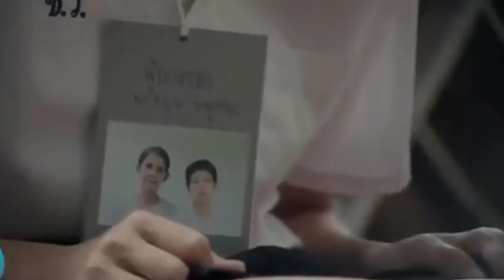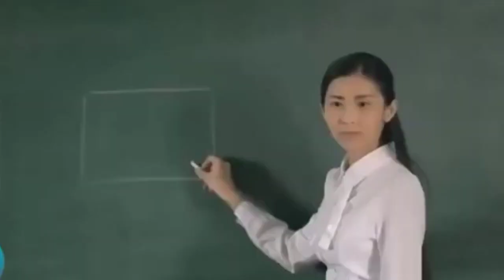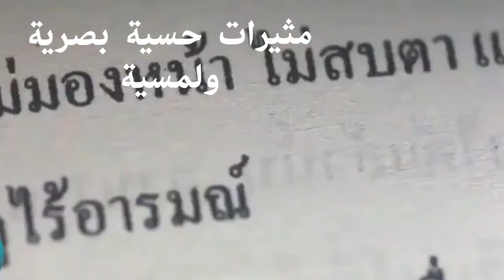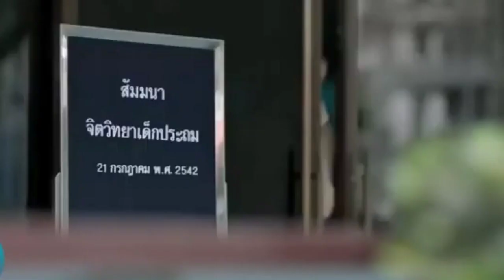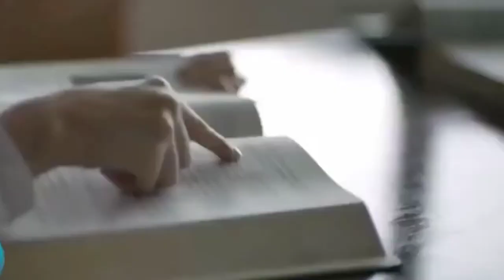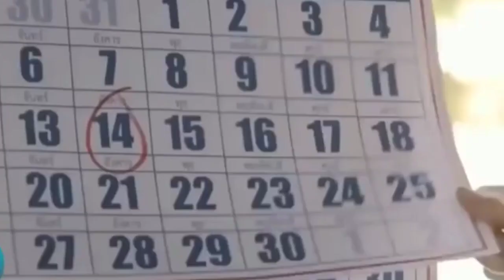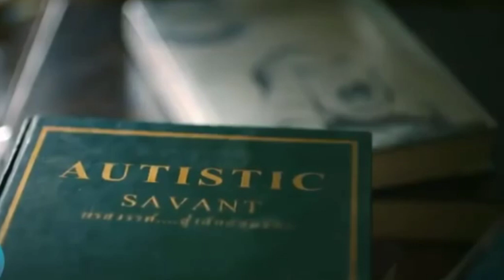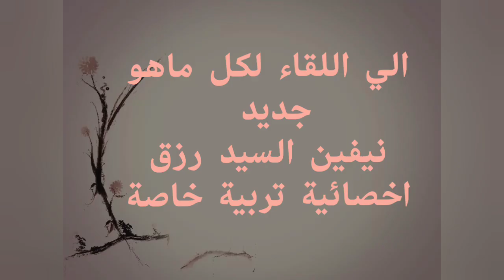التوحد ٢٠٢٣ فيلم قصير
سمات-اطفال